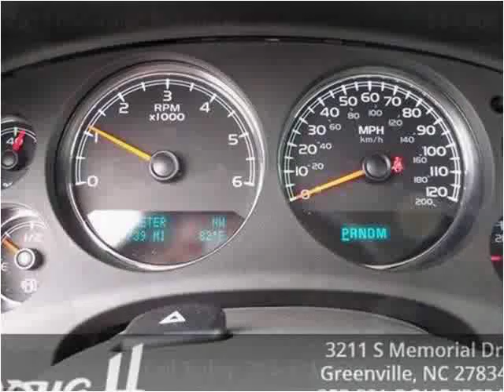2013 Chevrolet Avalanche Used Cars Greenville NC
This 2013 Chevrolet Avalanche is available from Doug Henry of Greenville .